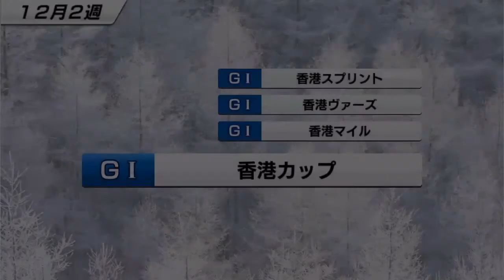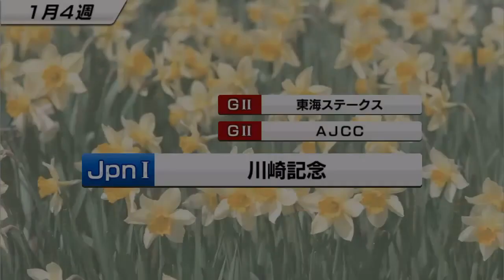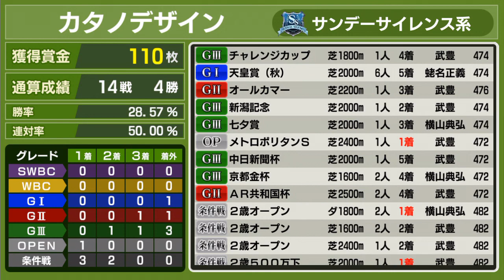【スタポケ #15-4】天皇賞秋→チャレンジC→京都記念【スターホースポケット：競馬ゲーム】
京都記念ではキズナと激しいバトル！